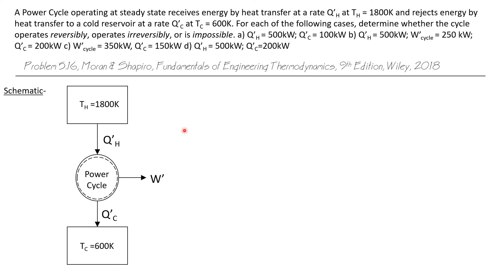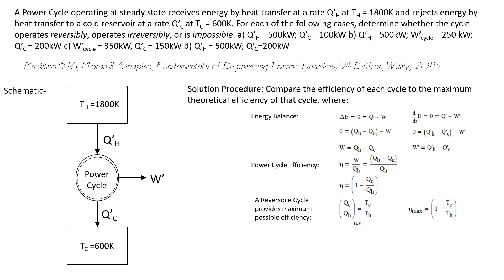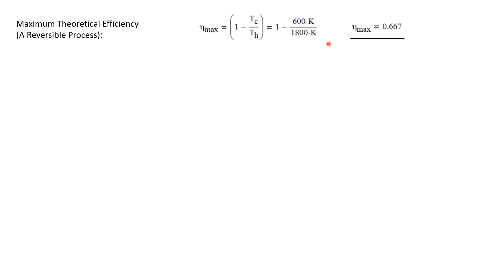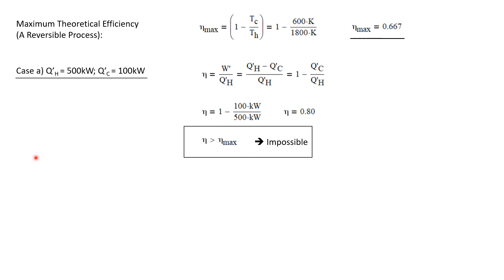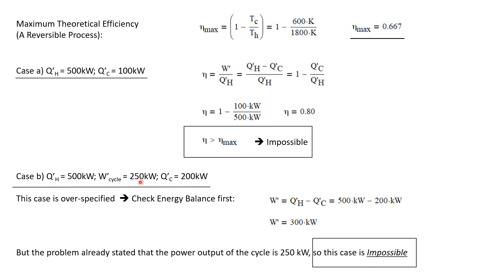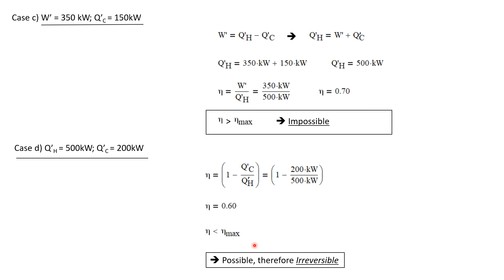Reversible, Irreversible & Impossible Power Cycles (1/3) -- Engineering Thermodynamics 75/107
Calculating power cycle efficiency, maximum theoretical power cycle efficiency and the power cycle energy balance